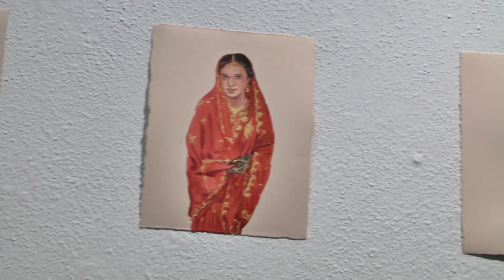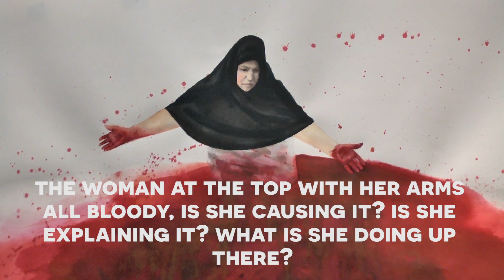ARTiculate @ Baton Rouge Gallery - Dawn Black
Dawn Black's second BRG exhibition, "Folly's Garden" (Aug 2012), is a continuation of her examination of the practice of masquerade and its role in relation to conceptions of identity and power. While depicting scenes of figures meticulously drawn in gouache, watercolor, and ink on paper, Black invokes the aura of a universal myth or a cautionary tale while exploring, satirizing and critiquing current events and social conventions, while specifically focusing on examining the psychological space of foxholes.

According to Black, "Societal practices of masquerade, uniforms, religious dress, etc. muddle conceptions of power and identity.  It is provoking how a disguise (even a uniform) engenders the wearer powerful through his or her clandestine anonymity.  Even more disturbing is the disguise's paradoxical virtue of allowing the concealed individual to be his or her authentic self.  Which identity is authentic, the intrinsic self or the identity acquired through masquerade or do they create a third identity through a blending of the two?"

Black, born in Louisiana, received a Bachelor of Fine Arts from Louisiana State University before earning her Master of Arts and Master of Fine Arts, specializing in Painting and Sculpture, from the University of Iowa School of Art and Art History. Her work has been included in exhibitions the world over; from Kunstoffice (Berlin, Germany) and the Curator's Office in Washington, D.C. to the University of the Pacific (Stockton, Calif.), the Jonathan Ferrera Gallery (New Orleans, La.) and Gallery 119 (Chicago, Ill.). Her work is also included in various private collections including the Zacharius collection and has been reviewed by Art in America, the Washington Post and Art Papers Magazine.